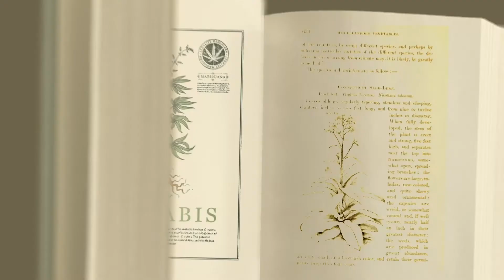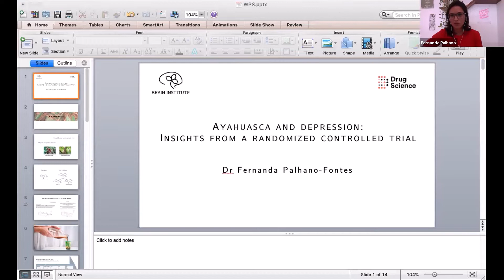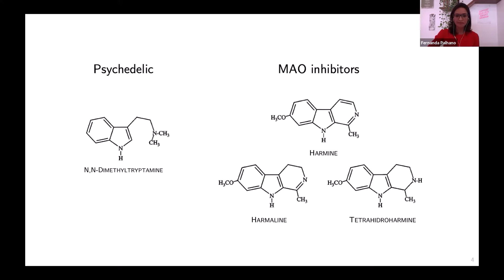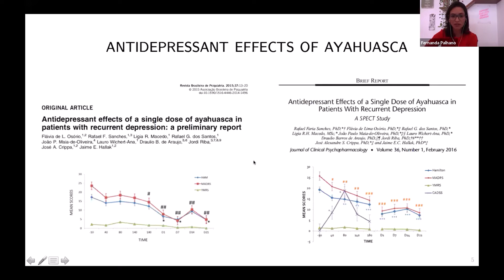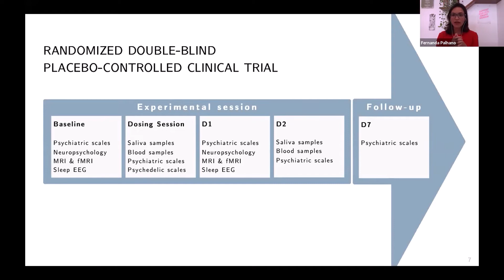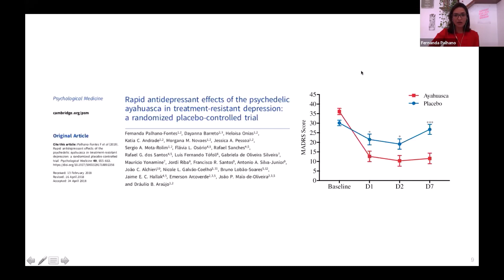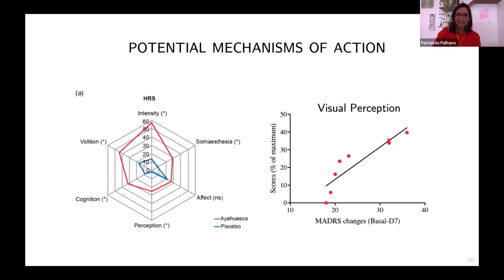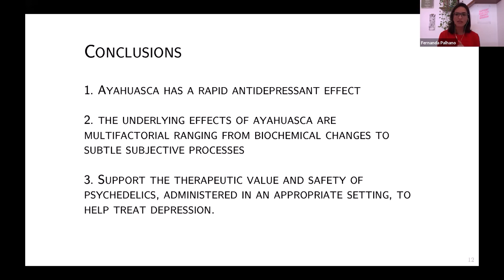Can Ayahuasca Treat Depression? - Dr Palhano-Fontes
Get notified about new research and events featuring early results so you can stay ahead of psychedelic research and drug policy